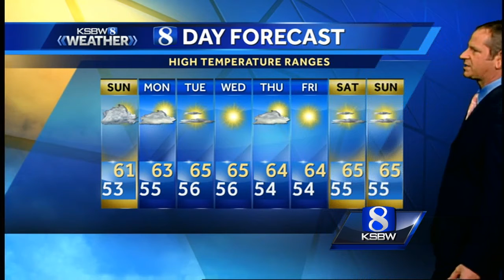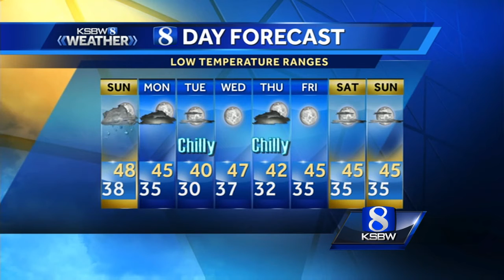Your Sunday Morning KSBW Weather 11/27/16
KSBW Meteorologist Ferdinand Holum has your complete Central Coast Forecast